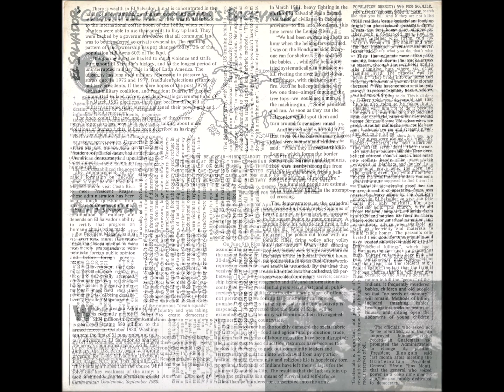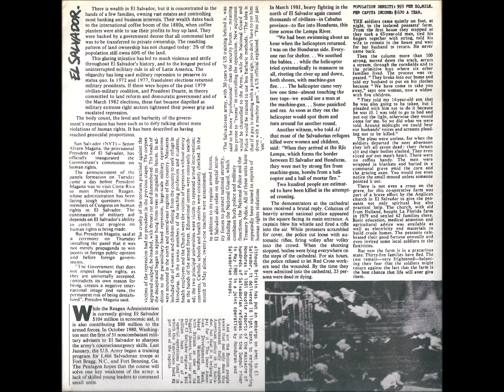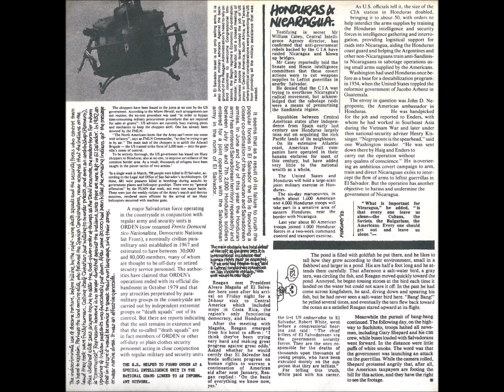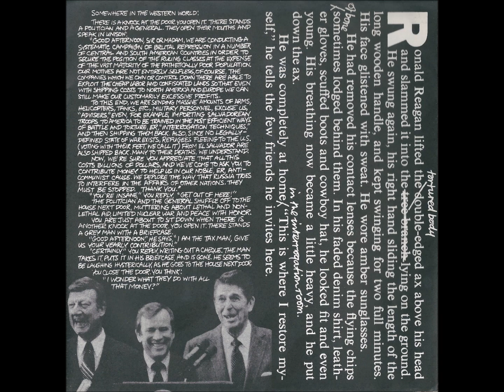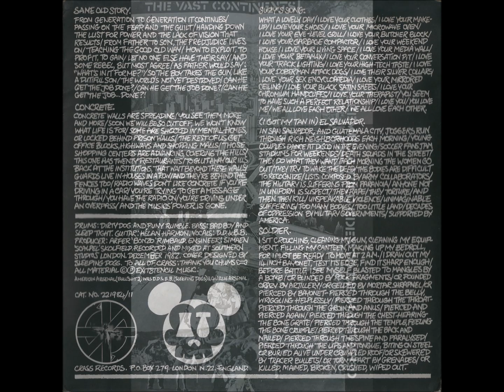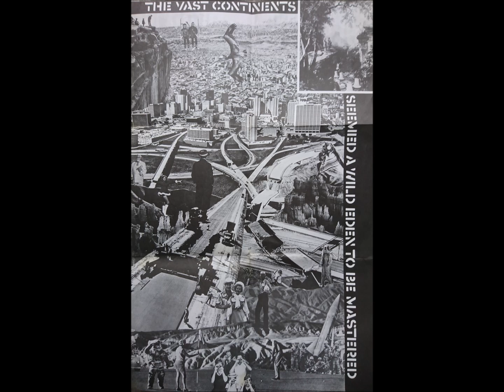Sleeping Dogs - Crass Records - 1982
Dave King, who designed the iconic Crass symbol has passed away on the 20th October 2019.

First designed over forty years ago for Penny Rimbaud’s 'Reality Asylum' book, it was then used by the band Crass as their symbol throughout their career.

The symbol was printed onto most of the bands record sleeves, their handouts, posters and the backdrops that hung from the stage during the band's performances in venues up and down the country.

The symbol was also printed on all the record sleeves of the other bands that had their records released on the Crass record label.

This symbol inspired me for some years during my youth, and actually to some extent, still inspires me today.

I knew (and still know) all the members of Crass, but I never got to meet Dave King to personally thank him for having a small part to play in the inspiration that I felt as a teeny-punk, and onwards throughout the years.

R.I.P.

One of my gripes about some peoples views on the numerous 7" records released on the Crass record label, is that lazy remark; "All those records on that record label are just noisy thrash" or varying versions of those words, perhaps with an added: "They all sound the same" remark for good measure...

The Crass record label released a heap of records of many differing styles.

I reckon Sleeping Dogs would have a hard time sounding anything like any other artist or band on the Crass record label. Furthermore I could ponder for some time thinking about whether Annie Anxiety, The Snipers, Lack Of Knowledge, M.D.C, Poison Girls, Zounds, D & V, The Mob, Andy T, Rudimentary Peni or K.U.K.L, all of which had a 7" single released on the Crass record label, sounded in anyway similar.

SPOILER: They do not...

Sleeping Dogs are no exception, a real mash up of sonic inspirations.

The text below is a snippet of information on Sleeping Dogs courtesy of the anarchoscene blog.

Sleeping Dogs were an unusual band that surfaced on Crass Records with their single 'Beware' in 1982. Their music was very experimental, their lyrics were along the same lines as Crass, and they were the first of two American bands (they were based in San Francisco / New York) that had their singles released on the Crass record label. The other American band was Multi Death Corporation (M.D.C). Annie Anxiety was an American poet, although she was based at Dial House for some years prior to recording her single for Crass Records.

The line-up for Sleeping Dogs for this recording session engineered by John Loder at Southern Studios was Sue 'Bad Boy' Bachemin on bass and vocals, Dave ‘Dirty Dog’ King on drums and vocals and Helen Harmon on guitar. The session also featured Pete Wright on bass and Penny Rimbaud on drums.

Sleeping Dogs would add John Simmons on guitar, ‘Great’ Jeff on electric violin and Jeff Mattson on guitar over time.

Dave 'Dirty Dog' King was responsible for designing the infamous Crass logo that was used on all the covers for all the other bands featured on Crass Records. Sleeping Dogs managed to play at the Infamous Zig Zag squat gig in December1982, going on between Lack of Knowledge and The Apostles.

The band disappeared after the Zig Zag gig, and eventually changed their name to Brain Rust in 1986. The line-up for Brain Rust was Sue 'Bad Boy' Bachemin and Dr. Mabuse on vocals, Pablo Wrytetwoski Pickles on bass and Dave ‘Dirty Dog’ King on drums.